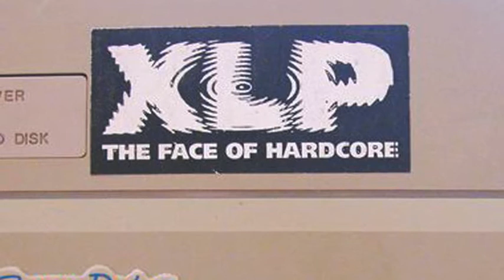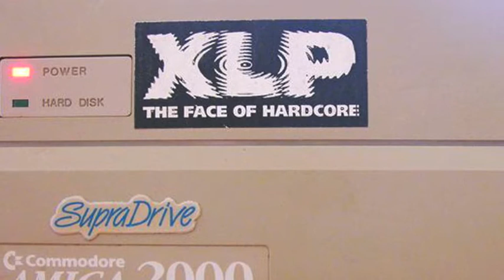Redstart - Spaceship M.E.D. (1994)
Produced in 1994. Mastered in 2007 from Tape. Footage: 1994. Pics: 2013. Gear: Amiga 2000 OctaMED / Ensoniq EPS16+ / Roland SH-101 / Roland D-50 / Roland JX-10.
Special shouts to the AAA Crew! Keeping the Spirit alive =)